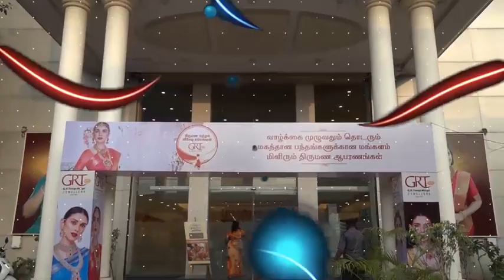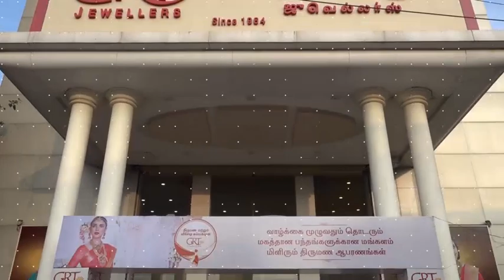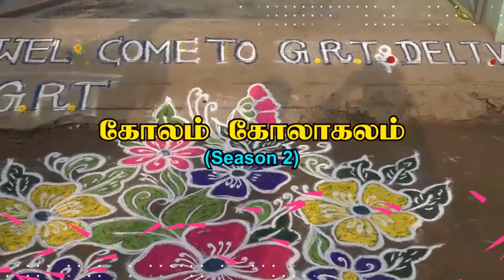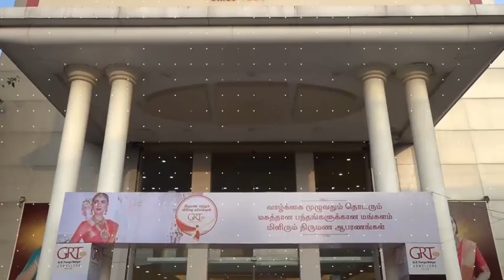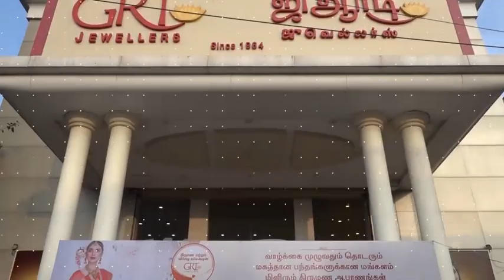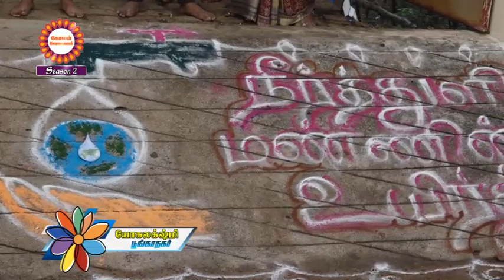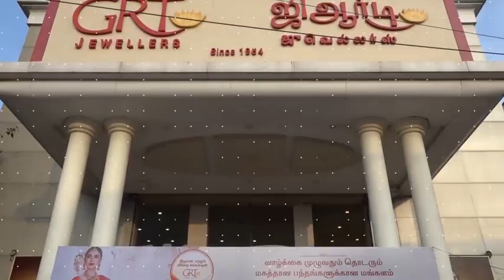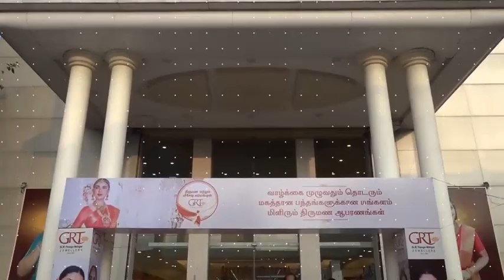GRT KOLAM KOLAKALAM SEASON 2 Day 05